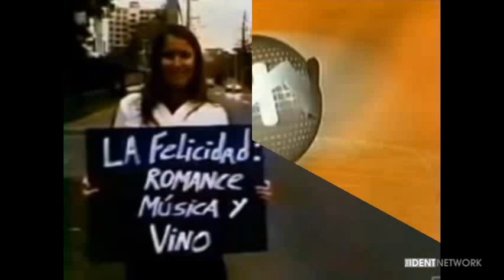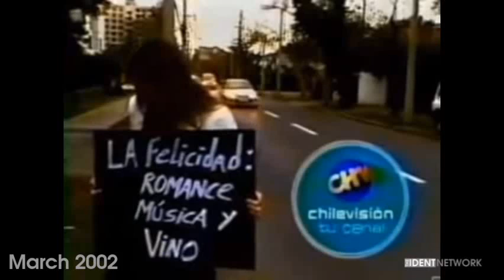The Ident Network: Chilevisión (Chile) 1962 - 2018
Chilevisión (often abbreviated as CHV) is a Chilean free-to-air television channel. It is the third oldest Chilean television network, owned by ViacomCBS Networks Americas. Founded by the University of Chile, this educational institution sold a significant percentage of its TV channel to Grupo Cisneros, changing its name to Chilevisión. It was later sold to Claxson Interactive Group in 2000 and then to Chilean investor and president Sebastián Piñera in 2006.

These assets do not include the analog television channel frequency (which is still owned by Universidad de Chile and used under a paid usufruct scheme, similar to a lease). This contract expired in 2018 and only affected the analog frequencies used by the station. The sale was complete on 6 October 2010, and on 5 April 2021, it was announced that ViacomCBS had reached an agreement to acquire Chilevisión from WarnerMedia. The sale was granted approval on July 5, 2021, and completed on October 1, 2021.